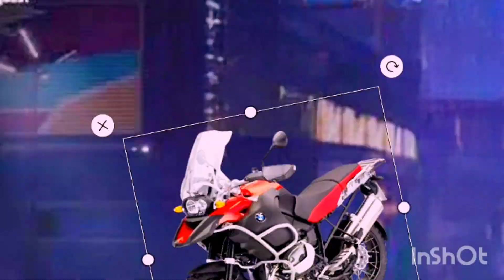preset alight 💥🔥 || motion ff 🔥✨ || panda - designer 😈🔥✨